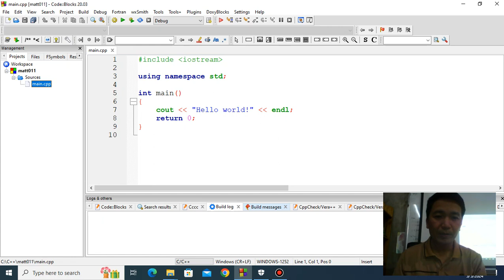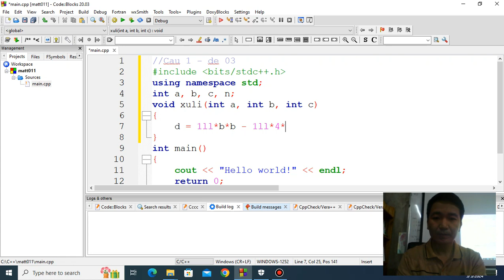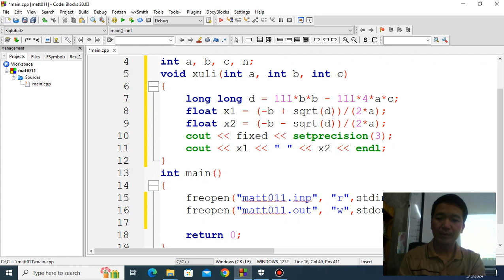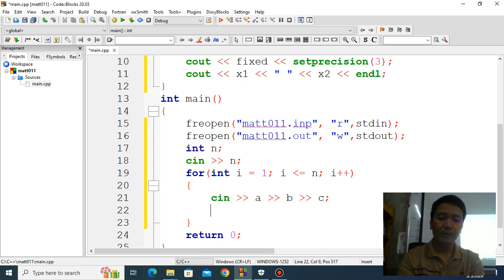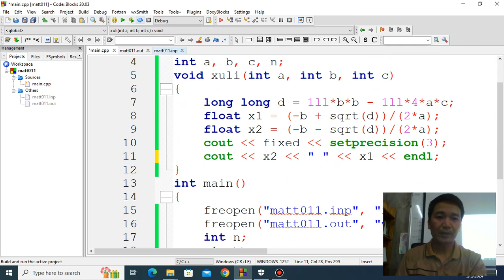[Tuyển tập 70 đề TS Chuyên Tin] Câu 1 Đề số 03 Chuyên Tin - Thầy Đặng Tuấn Thành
Số học cơ bản, xử lí multiple test.